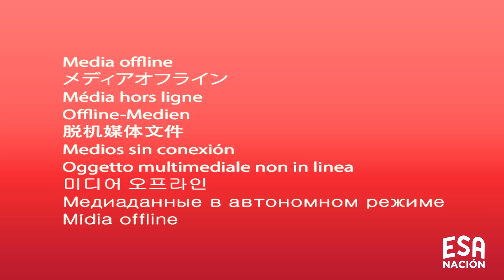TODO por 20 Minutos MAS en la CAMA 😏 | Historia verdadera